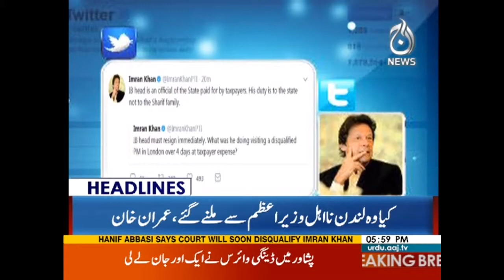Nawaz Sharif Par Fard Juram Aied Hone Ko? - Headlines 6 PM 26 September 2017 | Aaj News